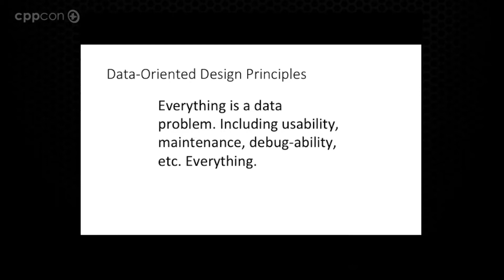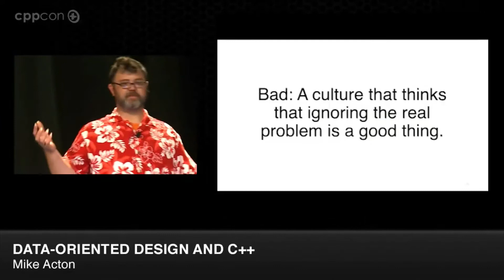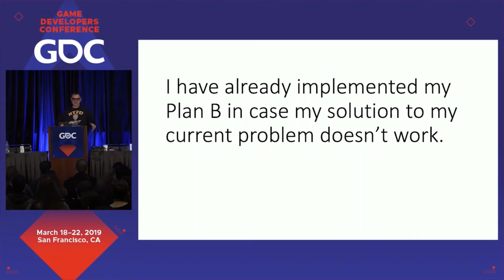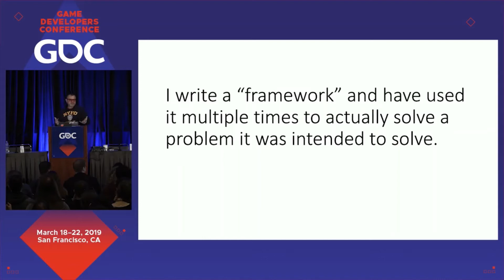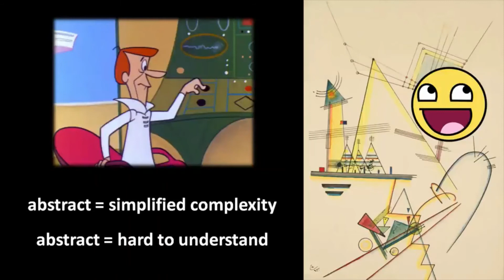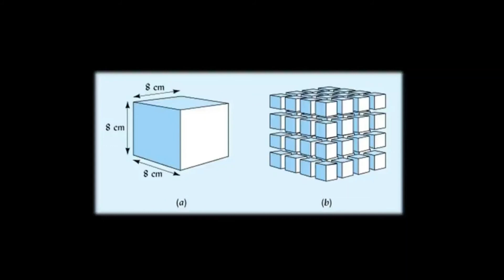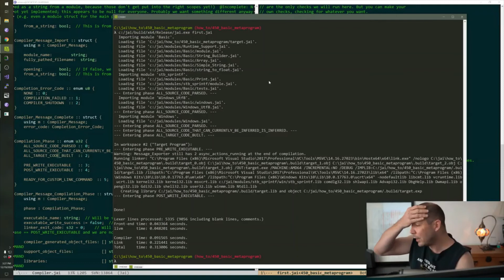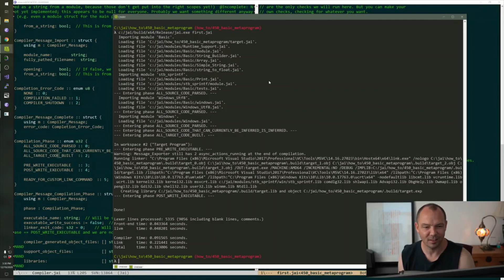The Road Away From Abstraction Oriented Thinking - Resources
00:00 Mike Acton "Everything is a data problem" & Solving wrong problems
00:25 Mike Acton Programming is hard & Spoon fed patterns
01:52 Mike Acton Group abstraction mentality
04:09 Mike Acton Accepting quick solutions over 'right solutions'
06:00 Mike Acton "I have a plan B"
07:40 Mike Acton Frameworks by not default
08:18 Brian Will "Object Analysis Paralysis"
12:16 Casey Muratori "Semantic Compression"
12:18 Jonathan Blow Right first, refactor later

Original Resources:

Mike Acton:
(14_10 - 14_22, and 1_10_34 - 1_10_57)
(10_20 - 12_38, and 14_53 - 16_16)
(04_08 - 05_40, and 7_50 - 8_27)